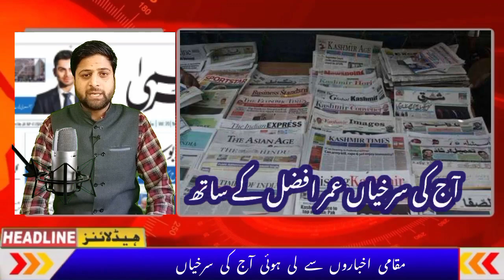Morning Headlines || Newspaper Headlines || Latest News In J&K || Top News In Jammu Kashmir.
Morning Newspaper Headlines with Umar Afzal.